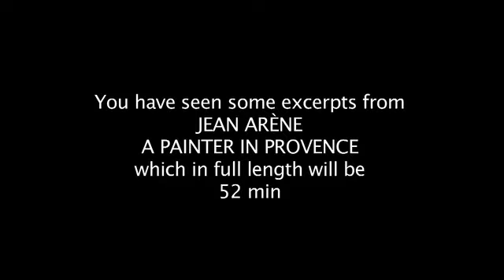Jean Arène - en maler i Provence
Denne biografien over maleren Jean Arène er laget av Rene Bjerke.

Jean Arène, fransk kunstmaler, født i Marseille 1929. Oppvokst i Provence og bor fortsatt, hvor også alle hans bilder er blitt til. Han maler i en slags post impressionistisk stil, med van Gogh, Cezanne og en lokal maler Chabeau som klare forbilder. Ut av dette har han skapt sin egen stil, hvor nettop det Provencalske lyset og livet der er hans hoved mål å skildre.

Jean Arène har alltid vært nøye med å være en fri kunstner, et fritt menneske. Derfor har han aldri hatt en gallerist og dermed aldri stillt ut sin kunst hos andre. Dermed har han kunnet arbeide og utvikle seg helt fritt. Han har ikke søkt berømmelse eller rikdom. Som han sier i filmen: "Hva skal jeg med det? Jeg har alt jeg trenger her i Provence, lyset, naturen, kvinnene... Hva mer trenger man? Det er ikke så meget man trenger for å leve...